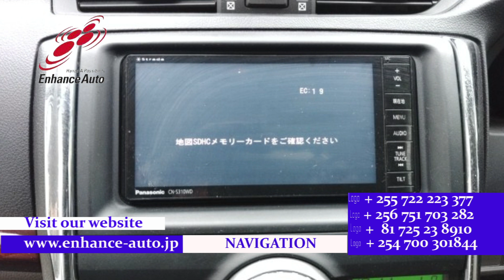2010 TOYOTA MARK X 250G F PACKAGE 281678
2010/TOYOTA MARK X 250G F PACKAGE Petrol 2500cc 89700km SEDAN / ALLOY / FOG LIGHT / TURNING SIGNAL MIRROR / NAVI / REMOTE KEY